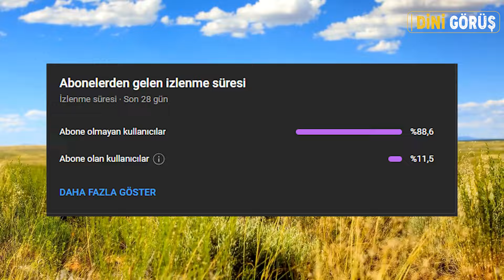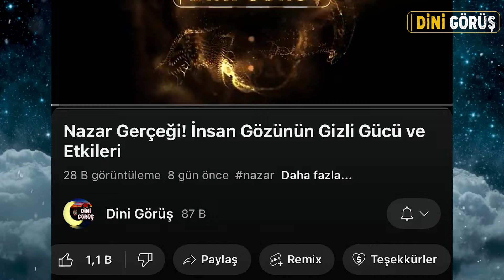SON NEFESTE ŞEYTANIN TUZAĞI! Ölüm Anında Manevi Savunma Nasıl Yapılır?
Video, ölüm anında şeytanın etkilerine karşı nasıl bir manevi savunma yapılması gerektiğini ve bu zor zamanlarda ruhsal dayanıklılığın nasıl sağlanabileceğini ayrıntılı bir şekilde açıklıyor. Bu bilgiler, ölüm anında karşılaşılacak zorluklara karşı daha bilinçli ve hazırlıklı olmamızı sağlar.

Ölüm Anındaki Manevi Mücadele: Video, ölüm anında insanların ruhsal ve manevi olarak nasıl bir mücadele içerisine girdiğini vurguluyor.
Şeytanın Rolü: Şeytanın bu kritik anlarda insanların zihnine nasıl müdahale ettiği ve onları manevi olarak nasıl zayıflattığı üzerinde duruluyor.
Manevi Hazırlık Önerileri: Ölüm anında karşılaşılabilecek manevi zorluklar için yapılabilecek hazırlıklar ve alınabilecek önlemler detaylandırılıyor.
Dua ve Zikrin Önemi: Video, bu tür zor anlarda dua ve zikrin, şeytanın etkisini azaltmada nasıl kritik bir rol oynadığını belirtiyor.
Aile ve Yakınlarının Rolü: Ölüm anında aile bireylerinin ve yakın çevrenin, hastanın yanında bulunarak manevi destek sağlamasının önemi üzerinde duruluyor.
Bilinçli Olma ve Hazırlıklı Yaklaşım: Ölümün kaçınılmaz olduğunu kabul edip, bu an için bilinçli ve hazırlıklı olmanın önemi vurgulanıyor.
Kültürel ve Dini İnançların Etkisi: Farklı kültürel ve dini inanışların, ölüm anındaki manevi pratikler üzerindeki etkileri inceleniyor.
Hayatın Son Anlarında Maneviyatın Gücü: Hayatın son anlarında maneviyatın, kişinin ruh hali üzerinde nasıl güçlü bir etkiye sahip olabileceği anlatılıyor.
Ölümle Yüzleşme: Ölümle yüzleşmenin, bireylerin hayata ve ölüme bakış açılarını nasıl değiştirebileceği tartışılıyor.
Psikolojik ve Ruhani Dayanıklılık: Ölüm anında psikolojik ve ruhani dayanıklılığın nasıl korunabileceği üzerinde duruluyor.